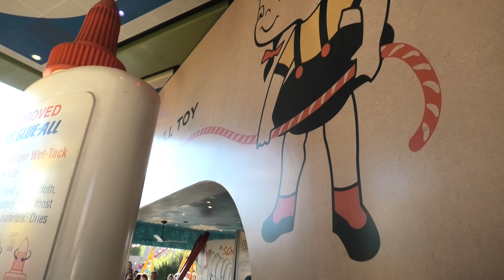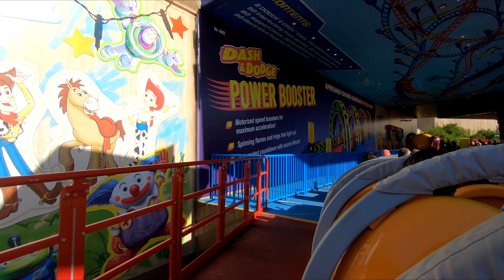Slinky Dog Dash onride POV Toy Story land, Disney's Hollywood Studios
Slinky Dog Dash Toy Story roller coaster onride POV 4K - Toy Story Playland - Disney's Hollywood Studios Park✨: We did ride the Slink Dog Dash onride POV after a long wait because even we had a FastPass+ reservation, the ride went down just before we would step in.. after 25 minutes extra wait time we finally rode the very smooth and cool Slinky Dog Dash rollercoaster onride.
See 2 FULL ONRIDE RUN recordings in this video. And of course we made some nice offride shots and shoot footage of the ride queue.
I think we had one of the best seats at the Slinky Dog Dash roller coaster ride, more at the back of the Slinky Dog rollercoaster train but not totally at the back row.
Enjoy our full Slinky Dog Dash roller coaster onride POV at Toy Story Land, Disney's Hollywood Studios Park! See also our other Disney World onride video's!